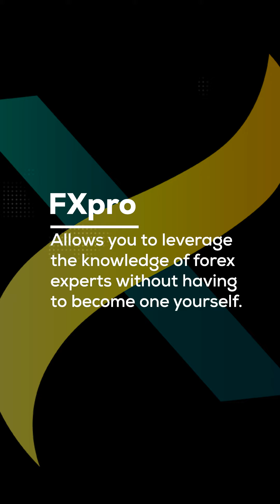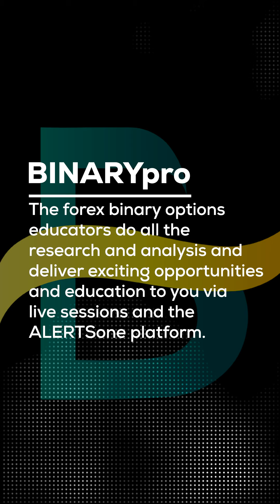FOREXthrive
FOREXthrive is an exciting research and alerts product designed for those looking to participate in the forex markets.